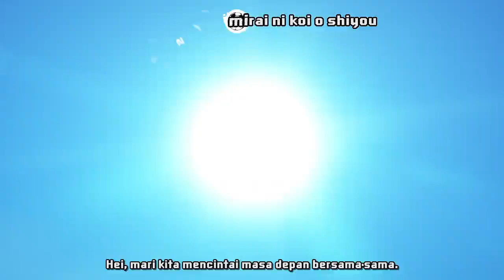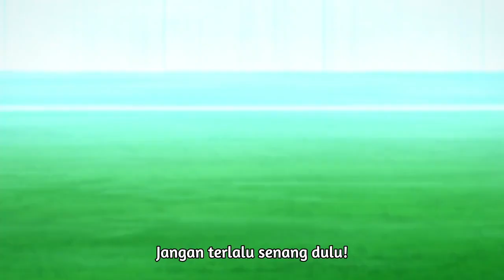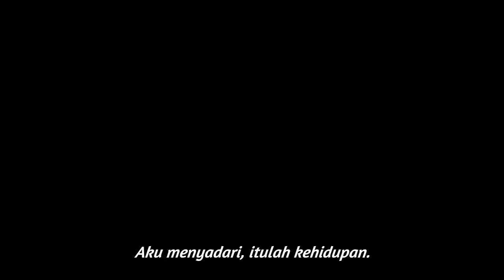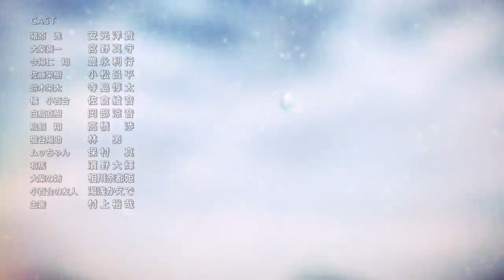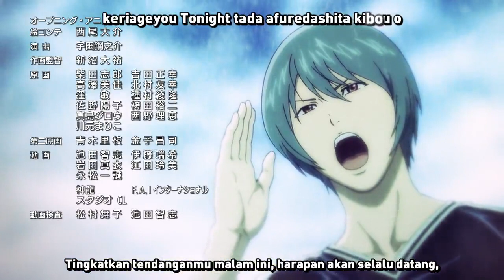DAYS EPISODE 11